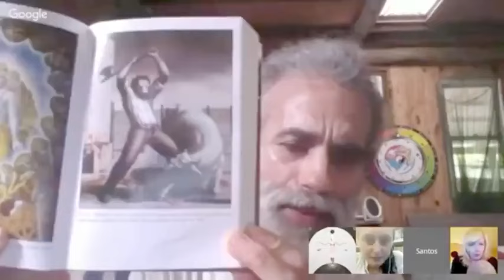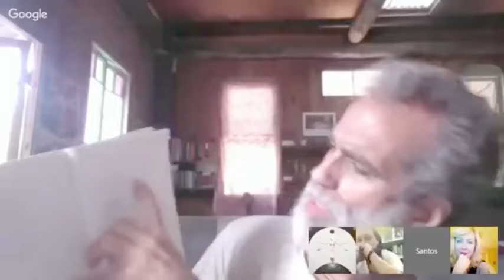The Ancient roots of plant diet, flesh eating is for DEMONS and VAMPIRES